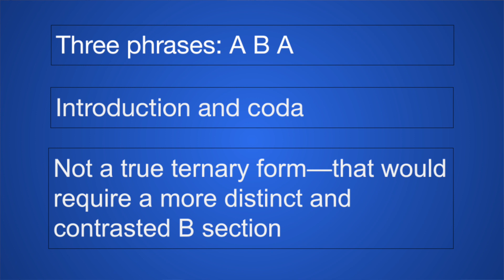Tamsin Jones Aria in the Aeolian Mode REDO (better audio)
0:00 Introduction
1:06 Aria

This is a sweetly melancholic composition for organ.

This is a re-upload.  The raw file had some bad clipping, which I thought I had fixed to some extent, but I accidentally uploaded it the first time around.  This upload has better, if not particularly good, sound and I hope anyway that you will pay more attention to my composing skills than to my lack of sound engineering skills.